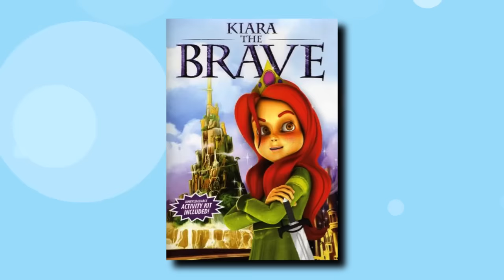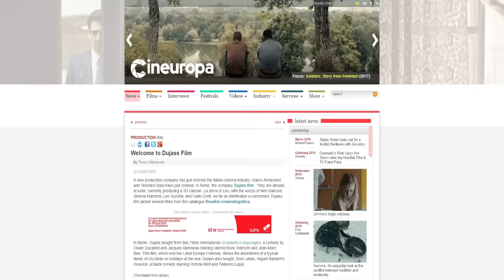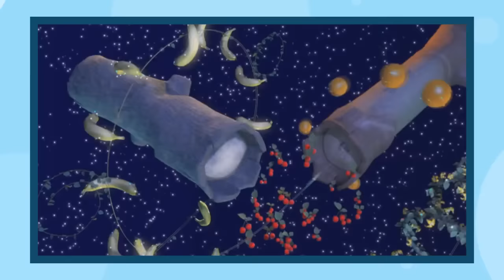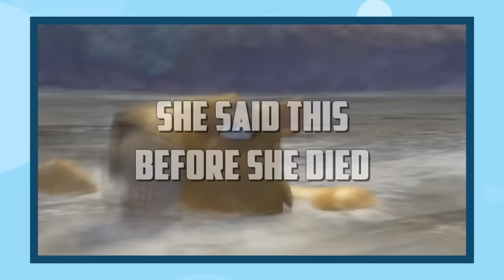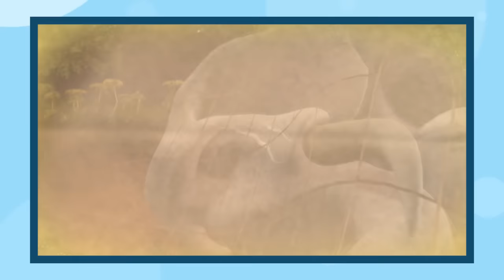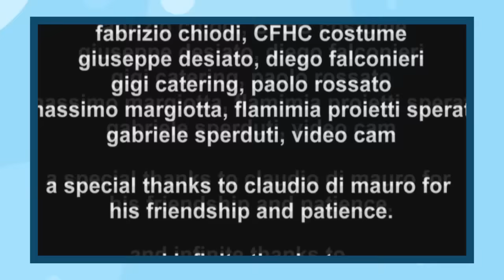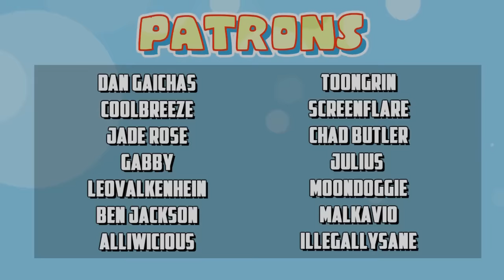What the HELL is Leo the Lion? (The WORST Movie on Netflix)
*WARNING* After you watch Leo the Lion, there is no going back to a normal life. You've been warned...